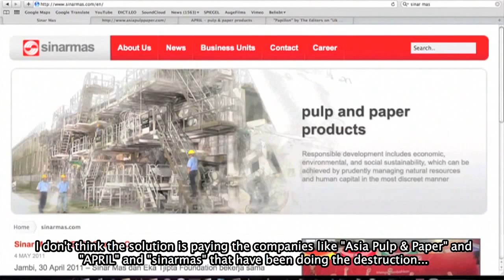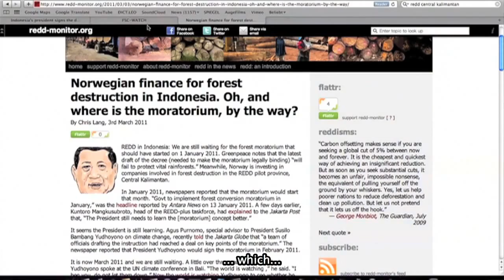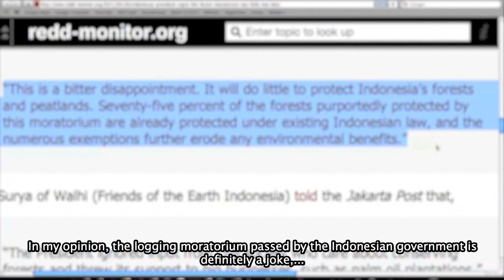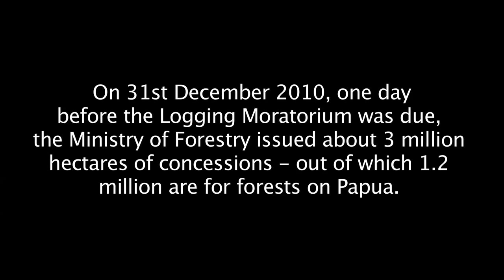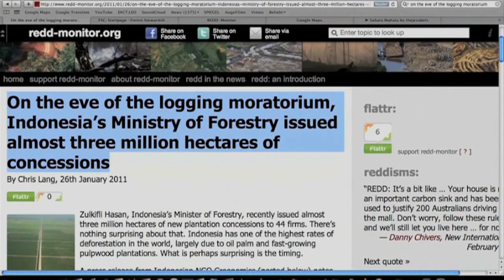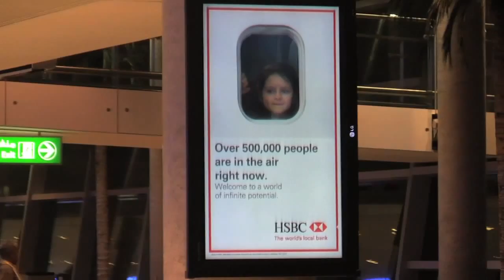"Cari Hutan - In Search of Forest" - Part 7 - Deforestation in Indonesia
One of the most thrilling, informative and yet amusing documentaries about the subject of deforestation ever made!

An informative documentary about deforestation and, yet, an amusing roadmovie through Indonesia! This film intends to look into the main causes of forest destruction, its effects on the country and, most importantly, how we can improve the situation.

Simultaneously this film forms the eco-political background to our next major project to save Papua's forests from the same destruction that Sumatra and Borneo have witnessed: "Berlin Chennai Papua -- Eurasian Cyclocross".